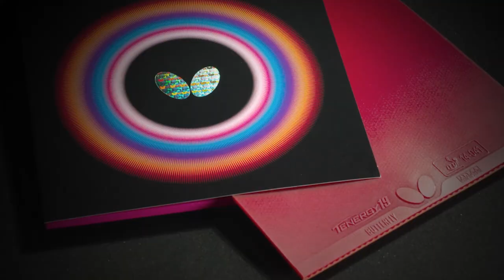Darius Movileanu vs A. Teodor Istrate | WTT Youth Contender Vila Real | U19 BS | Finals